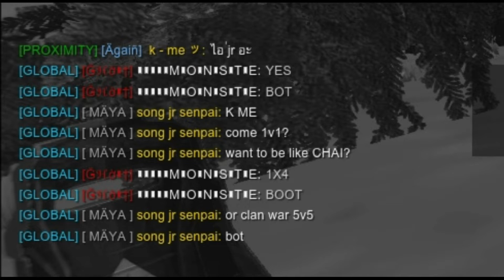infestation The New Z BY K-me ep.10 โดนท้า 1vs1 เดิมพัน 20m